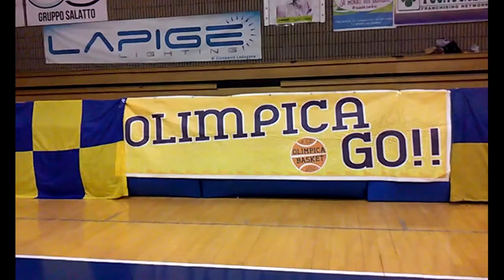Speciale News Web-Tv Ore 19.00-21.12.2016-Con Mimmo Siena